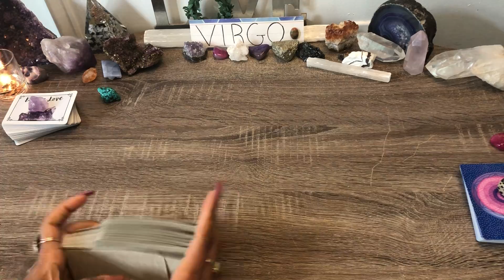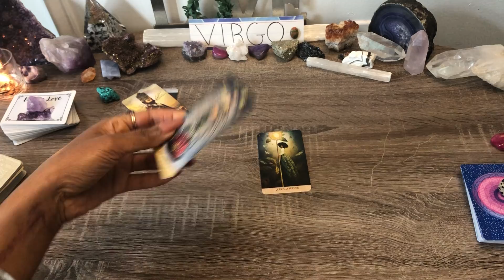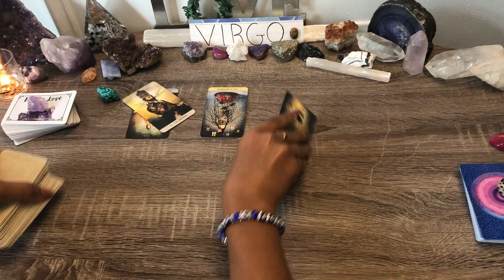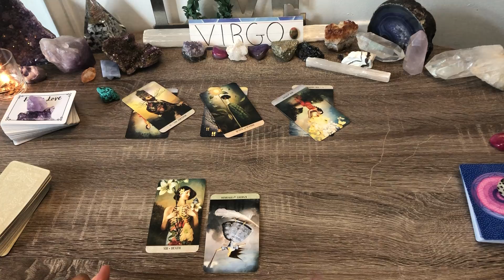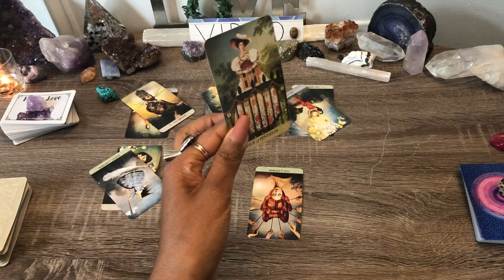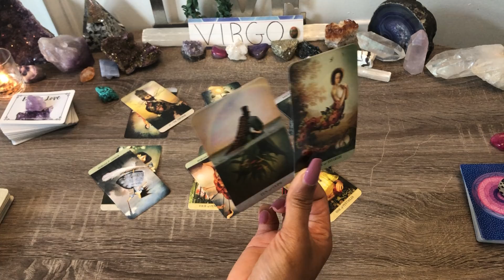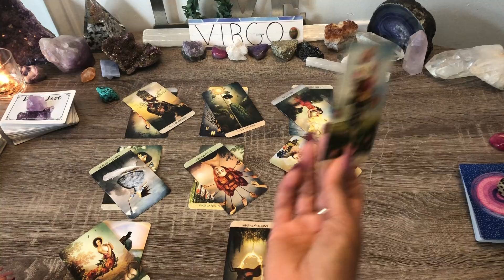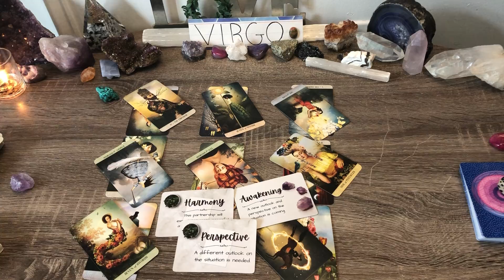VIRGO ♍️ YOUR PARTNER'S TRUE INTENTIONS 💌 & DESIRES ⭐🔮 👀